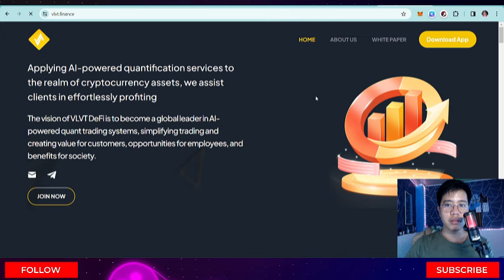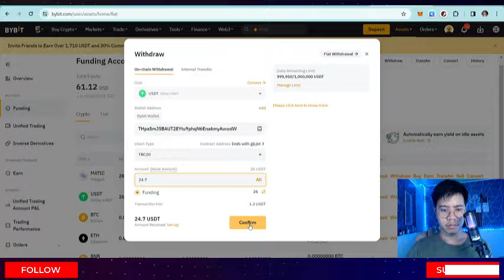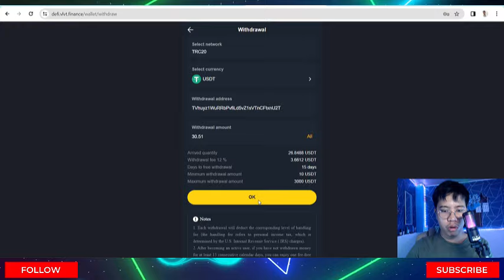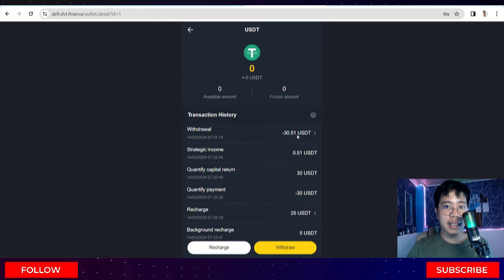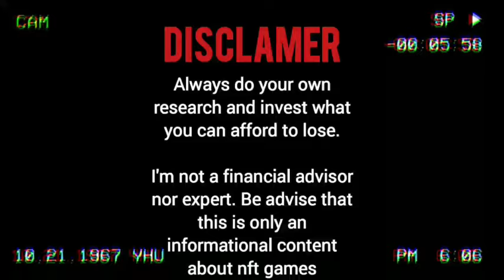VLVT Finance - May Free 5USDT Bunos + Earn UNLI USDT every 3 Minutes | Goods to | Full Review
VLVT FINANCE ULTIMATE FULL REVIEW

★VLVT Defi will develop steadily in the long term and protect the interests of users.Time will tell everything.

1.New users will receive a gift of 5 USDT when registering. Contact event customer service to receive [Home page pop-up window]

⚠️Very important：Only new users who register through Youtuber’s exclusive link can receive 5USDT rewards.

Invitation Code: 6JY4JP

5.US certified company information inquiry number: 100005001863

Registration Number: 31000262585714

7.Through VLVT, you can get 1.7%~3.5% interest every day

8.VLVT launches community partner invitation rewards

🎁Recommend 1 Grid1 user and get 5 USDT invitation reward

🎁Recommend 10 Grid1 users and get 50 USDT invitation reward

🎁Recommend 100 Grid1 users and get 500 USDT invitation reward

🎁Upgrade Grid2 to get 100 USDT market support funds.

📱Iphone APP：Enter "APP Store" and search for "VLVT Defi" to download